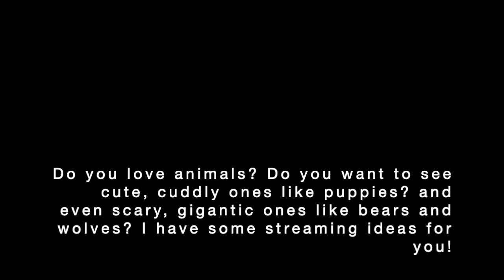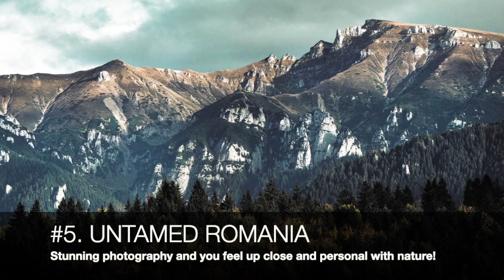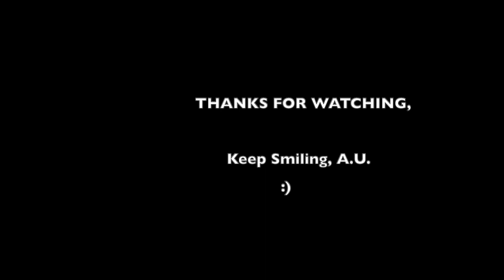What to Watch- Episode II: ANIMALS!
Hi everyone!
I'm Back and ready to recommend some great shows you can stream on your TV tonight! The theme of the week is:
- - - - - ANIMALS! - - - - - -

You'll find cute, cuddly animals and also some scary ones! And also some hilarious llamas (Can't forget about them!)

Jeff!

P.S. I also highly recommend anything by DisneyNature, and those can be found on DISNEY+ (I love PENGUINS!), amongst TONS of animal related content :)